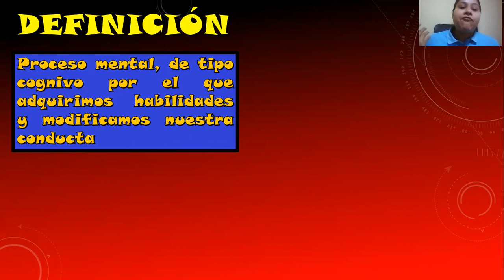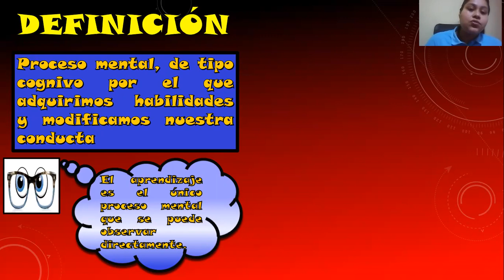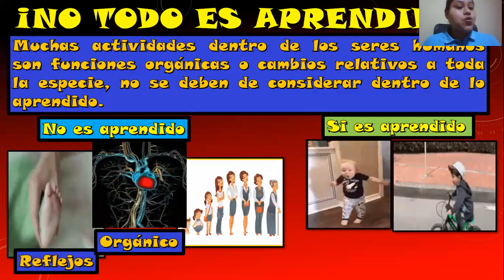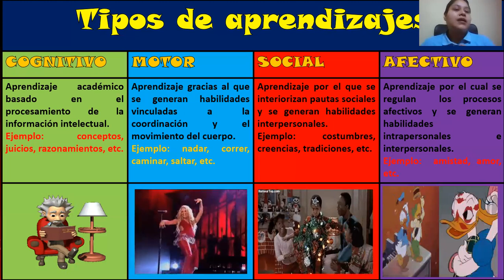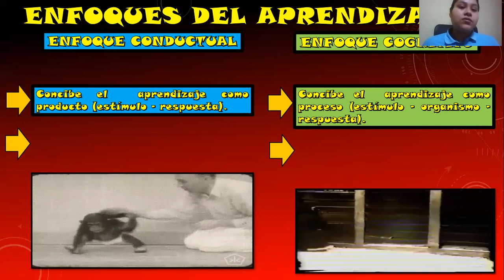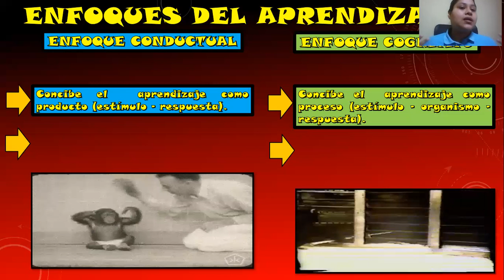PSICOLOGÍA - - APRENDIZAJE 1 - 3° DE SECUNDARIA